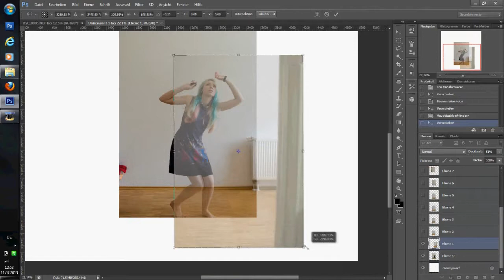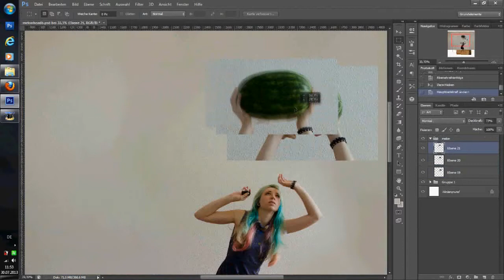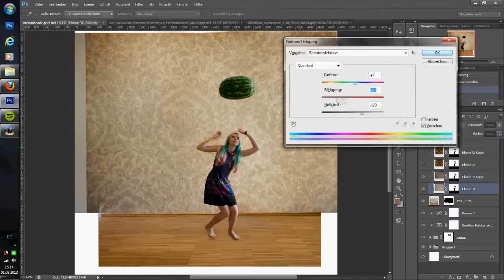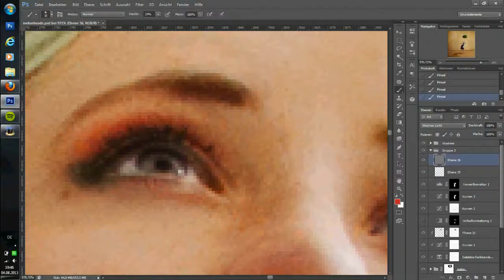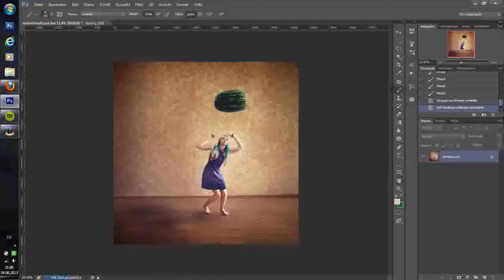Photoshop: Water Weight (audio corrected)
That one time I bought a huge watermelon and took pictures of it..